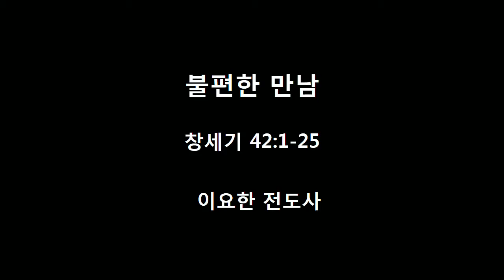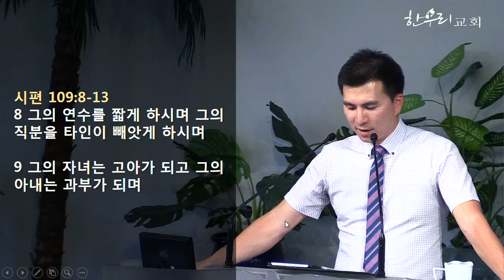불편한 만남 / 창세기 42:1-25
10 / 12 / 2017

불편한 만남
창세기 42:1-25

이요한 전도사